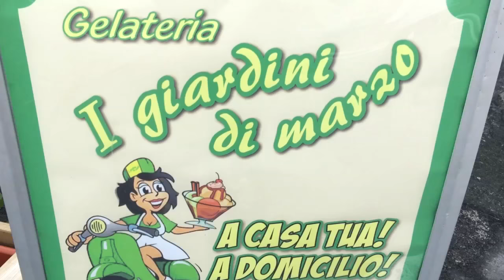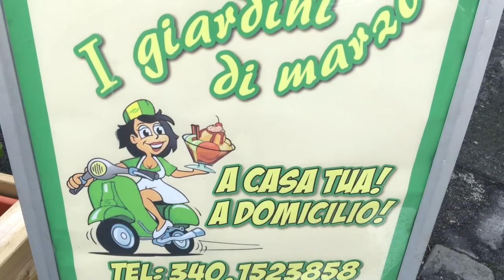Marco Venturino, da Varazze i segreti del buon gelato